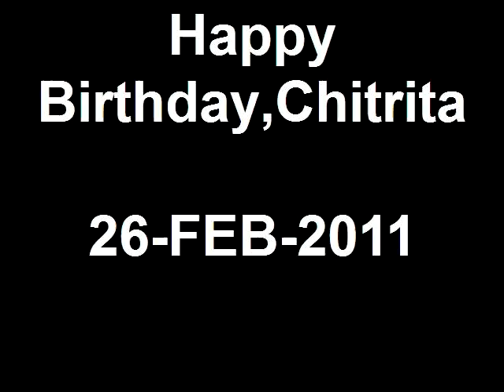Happy Birthday,Chitrita 26-FEB-2011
Happy Birthday to you,Chitrita...26-Feb-2011...Thanks to our precious friendz...Anujyoti,Subhamita,Anindo,Rudra,Shravani,Kunal and Vijaya...[video edited by Bhaskar]